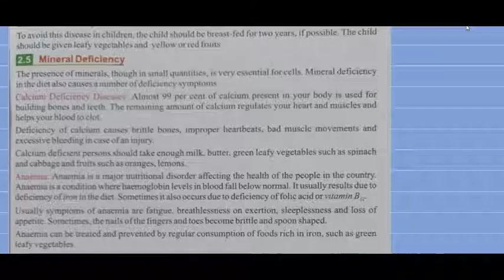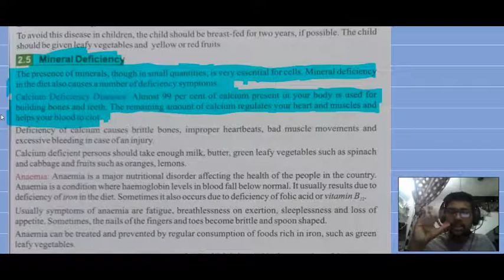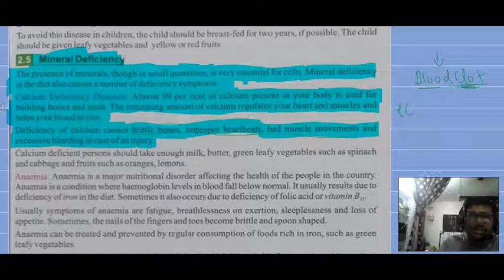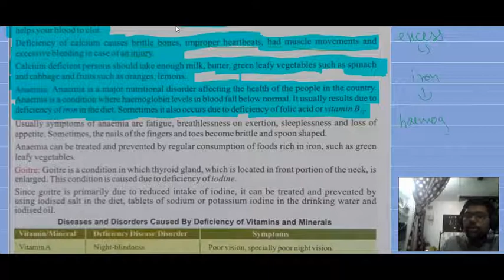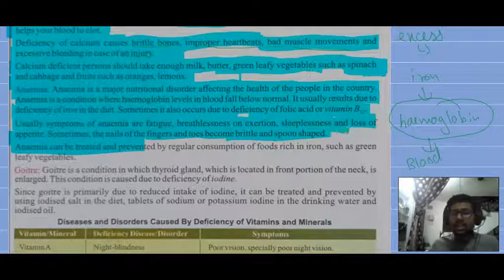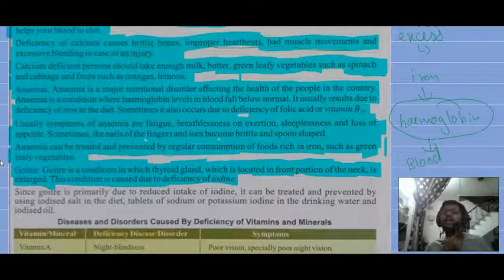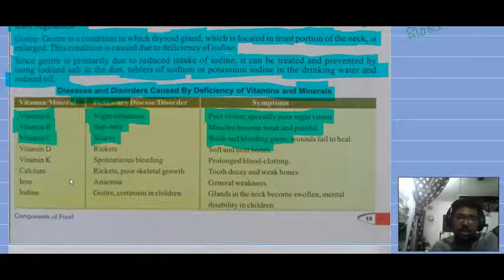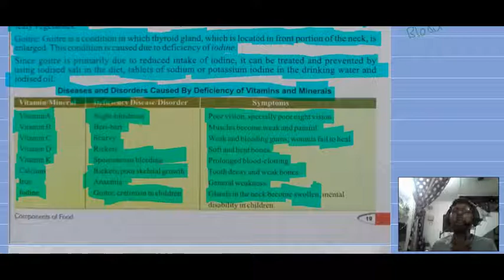CLASS 6TH SCIENCE CH-2 [COMPONENTS OF FOOD] LEC-2.11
Class  -   6TH
Subject - SCIENCE
Topic  -   CH-2  [COMPONENTS OF FOOD]